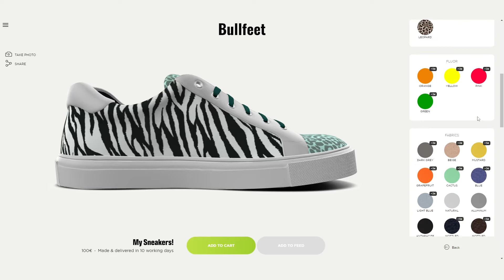3D Customizer | Bullfeet